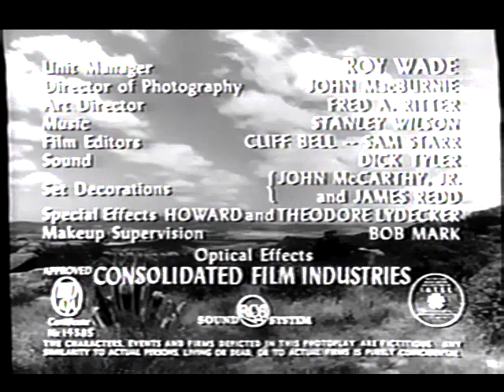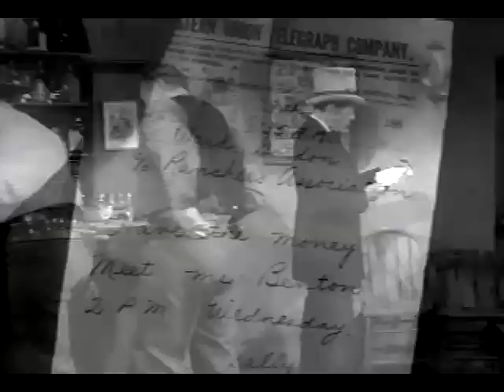Desperadoes Of The West - Ep.9, Stagecoach To Eternity - Tom Keene as Richard Powers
restored from VHS Cassette